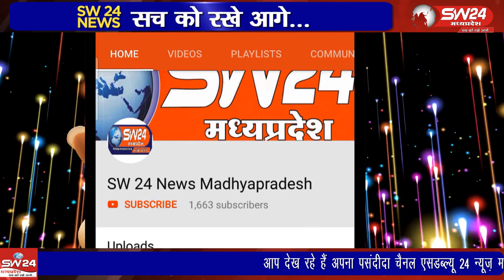ujjain- जिला मुख्यालय और तहसील मुख्यालय पहुंचकर लिखित में शिकायत कर समस्या बताई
उज्जैन जिले के बड़नगर तहसील के अरनडीया गांव में रहने वाले किसान ने जिला मुख्यालय और तहसील मुख्यालय पहुंचकर लिखित में शिकायत कर समस्या बताई पर इस ओर कोई ध्यान नही दिया जा रहा है । उज्जैन से विरेन्द्र शर्मा की रिपोर्ट